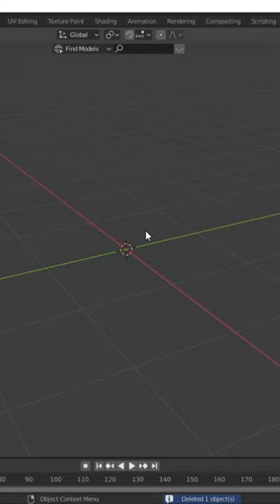Game Asset Creation | Football ( Soccer Ball ) in Blender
Learn how to make a football in blender (56 seconds)